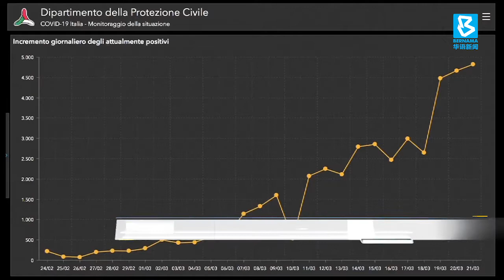20200322 单日添793亡魂 意大利停止非必要商业活动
新冠肺炎病毒在意大利扩散的程度没有最高，只有更高！官方星期六宣布，新增6千557宗确诊病例，全国再添793条亡魂，再创单日最大增幅。总理孔特不得不再颁布禁令，进一步收紧防疫措施，并形容意大利正处在第二次世界大战以来最严峻的时刻。